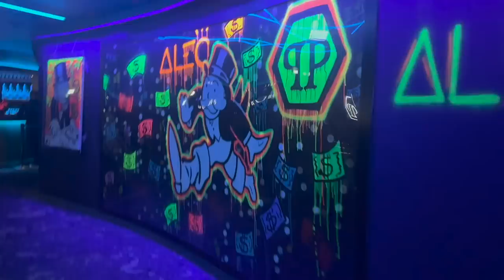MONACO Vlog | Hotel de Paris, Jimmy’z, Sass Cafe & Designer Shopping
Join me and my sister for our annual trip to montecarlo 💜 we explored, partied and went shopping in the gorgeous stores! So blessed to get to have such a luxurious and fun experience with my sister!